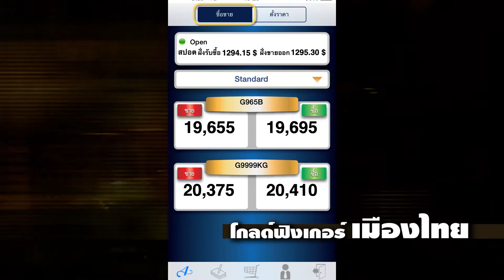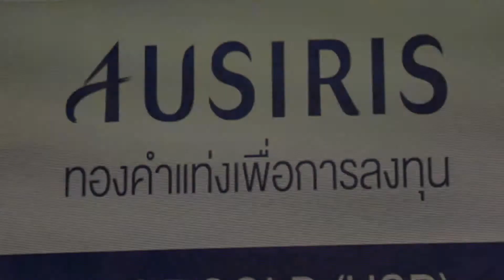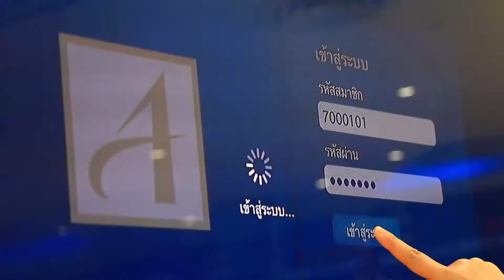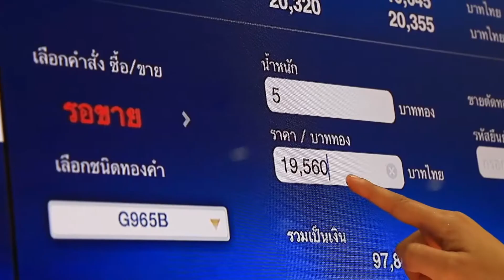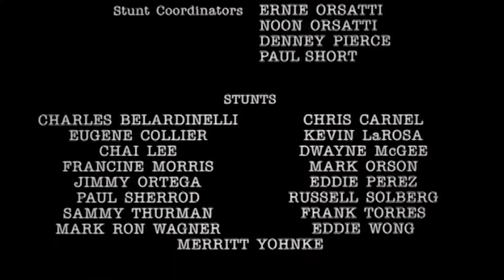20140822 INSIDE OUT_โกลด์ฟิงเกอร์ เมืองไทย